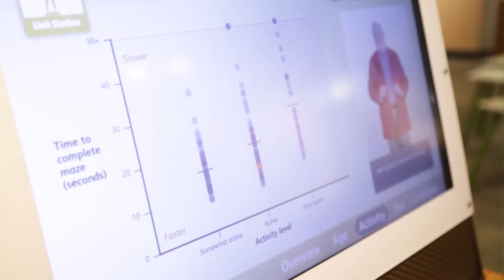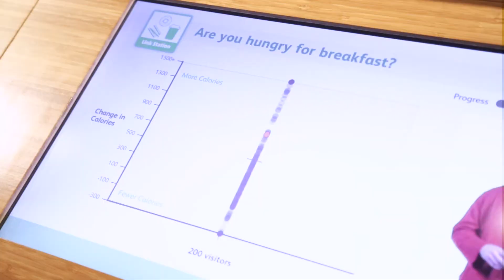Microsoft's Transformational Impact on the Hall of Human Life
 Learn about how the relationship between Microsoft and the Museum of Science evolved from transactional to transformational. Hear how this partnership helped shape the Hall of Human Life exhibit from two members of Museum of Science leadership, Christine Reich, Vice President of Exhibit Development and Conservation and Ben Wilson, Director of Technology, as well as Aimee Sprung, Civic Engagement Manager at Microsoft. When Microsoft granted Azure access to the Museum of Science for the Hall of Human Life, it helped transform the exhibit into one where visitors can engage daily with the STEM habits of mind.